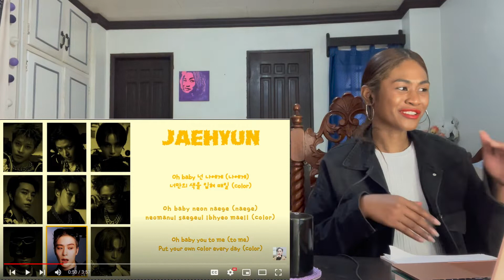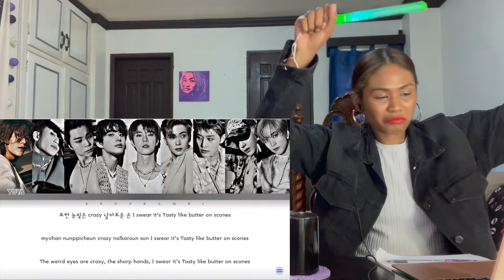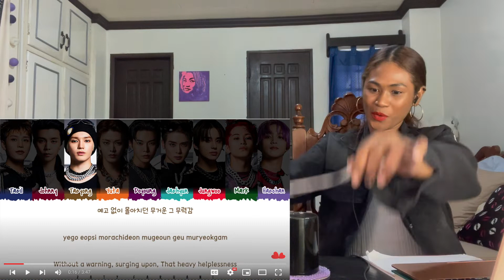NCT 127 - 2 BADDIES ALBUM REACTION 🔥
Today I am reacting to: NCT 127 (엔시티 127) - 'Faster' Lyrics [Color Coded_Han_Rom_Eng]

MAILING ADDRESS:
Rukaiya Dagian
2600 Baguio City
Philippines